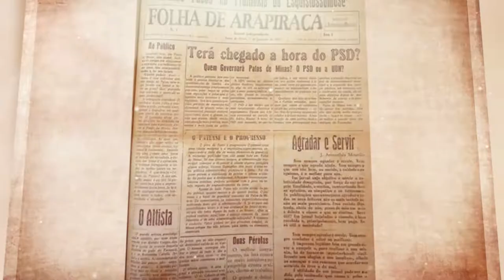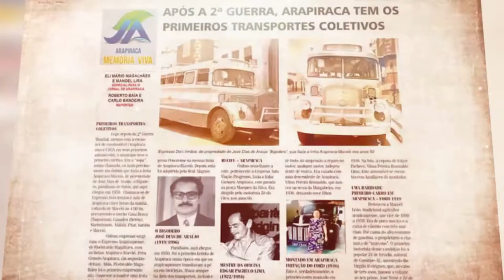Trailer Raízes de Arapiraca - Manoel Ferreira Lira